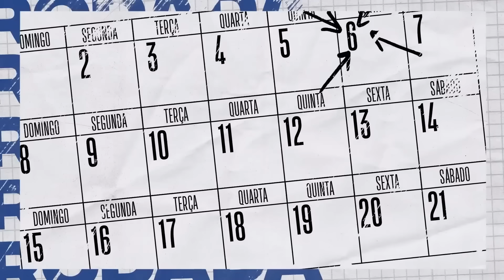Brunson QUEBRA RECORDES em jogo de 47 pontos; Knicks abrem 3 a 1 - Rodada NBA 28/04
O Rodada NBA está no ar! Jalen Brunson foi o nome do jogo na vitória do New York Knicks contra o Philadelphia 76ers. Ele anotou 47 pontos e 10 rebotes, maior pontuação e primeiro jogo da franquia com  40+ pontos e 10+ rebotes nos Playoffs. Os Pacers venceram os Bucks, sem Giannis Antetokounmpo e Damian Lillard, por 126 a 113, abrindo 3 a 1. Em Dallas, os Mavericks até tentaram, mas Paul George e James Harden estavam empolgados e os Clippers venceram por 116 a 111 – série empatada em 2 a 2. Primeiro classificado para a próxima fase, o Minnesota Timberwolves fez 4 a 0 ao vencer o Phoenix Suns por 112 a 116.